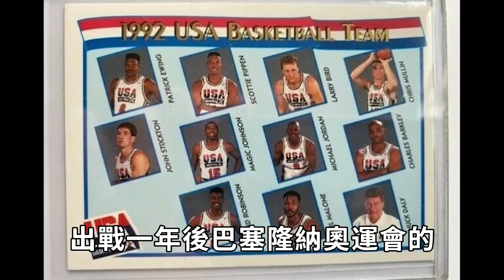運動天賦超離譜的Clyde Drexler巔峰期實力到底有多恐怖？實戰罰球線輕鬆灌籃、聯手大夢拿下不可思議的總冠軍，和Jordan齊名卻只能當天下第二分衛【籃球人物誌】